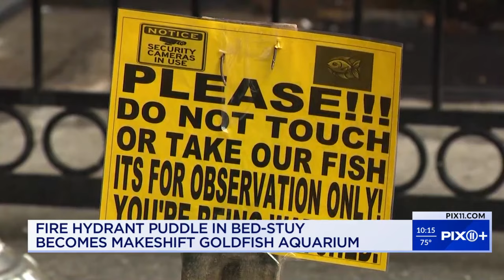'They're beautiful': Brooklyn residents weigh in on DIY goldfish pond on their block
It’s become an international sensation after going viral. A do-it-yourself goldfish pond created by a leaking fire hydrant on a Brooklyn street.